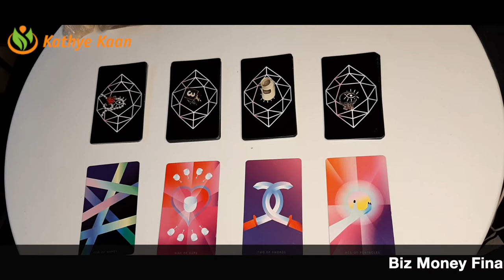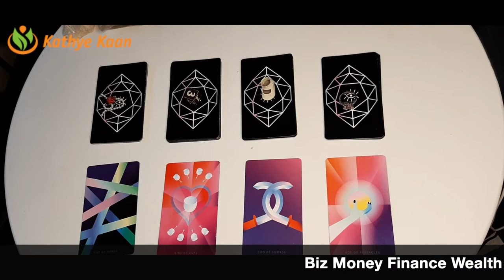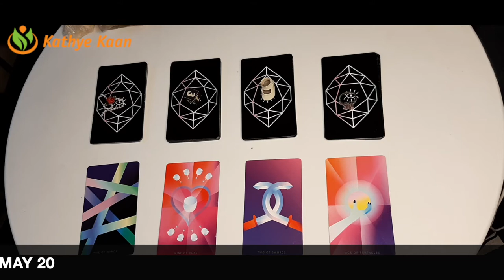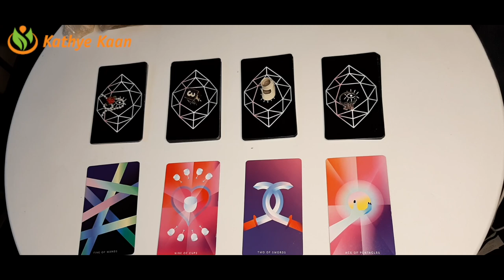PISCES Biz Money Finance Wealth TAURUS SEASON APRIL 20 MA#taurusAROT READING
Kathye